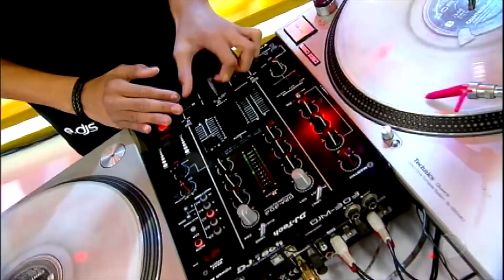DJ transforma o palco do Legendários em balada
Aos 12 anos, o DJ Raylan arrasou no palco do Legendários e transformou o programa em uma animada balada no quadro Pequenos Notáveis.